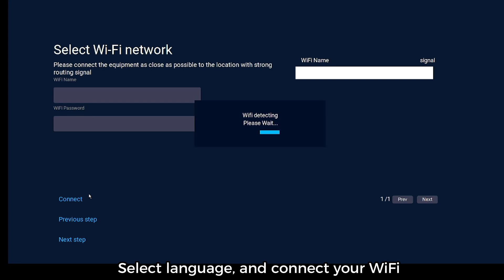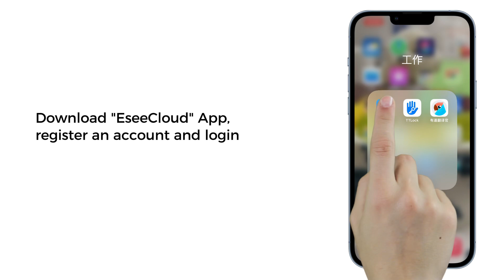Hiseeu 10CH 2K NVR 3MP Outdoor WIFI IP Security Camera Audio & PTZ Camera System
Elevate your home security with the Hiseeu 10CH 2K NVR 3MP Outdoor WIFI IP Security Camera System 🏡🔒 Capture crisp 2K resolution footage with the 3MP PTZ cameras, day or night 🌙 Includes 10 channels for comprehensive monitoring and real plug-and-play setup! HomeSecurity SurveillanceSystem OutdoorCamera SmartHome NightVision 🔒📹